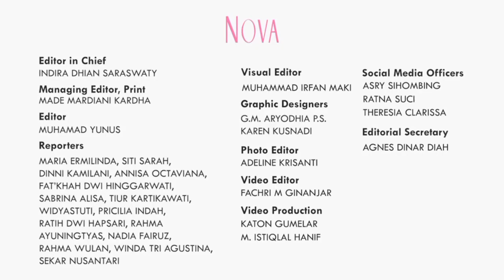Alasan Romantis Jess No Limit Mantap Lamar Sisca Kohl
Viral video Jes No Limit lamar Sisca Kohl. Apa sih alasan Jess No Limit mantap melamar kekasihnya, Sisca Kohl?

0:00 Jess No Limit lamar Sisca Kohl
0:52 Awal hubungan Jess No Limit dan Sisca Kohl
1:09 Lamaran Jess No Limit dan Sisca Kohl
1:26 Alasan Jess No Limit melamar Sisca Kohl

EDITORIAL OFFICE
Gedung Green
ADVERTISING
Gedung Green